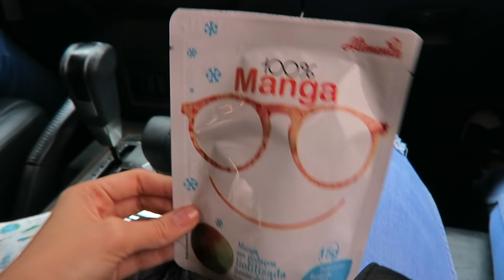Vlog: Preenchimento Labial e no Rosto! | Stephanie Garcia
Resolvi retocar meu preechimento e colocar um pouquinho de boca. Me amo com ou sem retoques, mas como é algo tão simples e tranquilo, achei legal experimentar pela primeira vez. Tenho certeza que maioria nem vai perceber, mas era exatamente isso que queria, algo sutil e natural. Espero muito que gostem de me acompanhar durante todo o procedimento, além de ver a reação do meu namorado! Bjs!

acesse e use os códigos abaixo